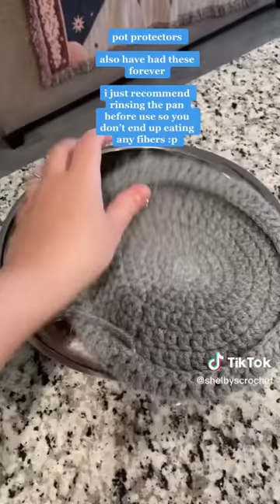🧶🧵Cute TIKTOK Crochet Compilation🧶🧵⠀⠀⠀⠀⠀⠀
𝓱𝓲𝓲𝓲𝓲
You can see 👀 👀 👀 the TikTok username of all the tik tok creators that made this work of art ​🧑‍🎨​🖼️​in the video. Don't forget to go see them!⏰⏰⏰

If you don't like me using your clip, feel free to say that in commentaries I will try to remove the clip from the video via youtube editor. (cause Idk how to do that yet)
Thank you, thank you so much for every one part of my video, and to Jessica Roblox and Tina Roblox who I got greatly inspired by their description to do mine. Hopefully, they don't mind.
Anyways, see ya!👋👋👋👋👋👋👋👋👋
💋XOXO💋-Pink Hurricane